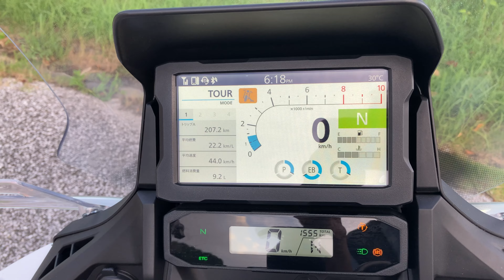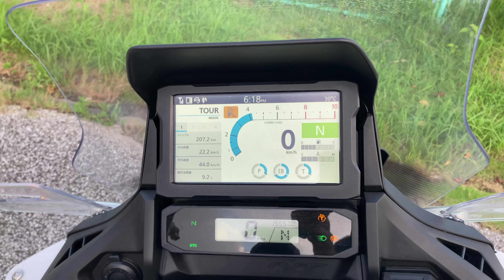Honda NT1100 Engine response & Condition after 4 months of delivery.納車4か月目の状態.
Honda NT1100 4K Condition after 4 months of delivery  July 31,2022.with subtitles.
納車4か月目の状態。
Very nice and good condition.